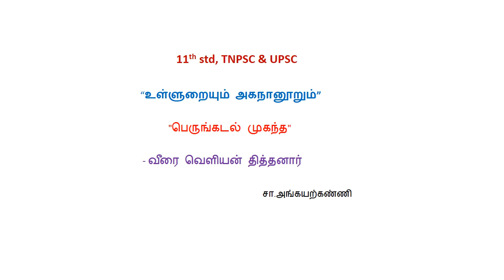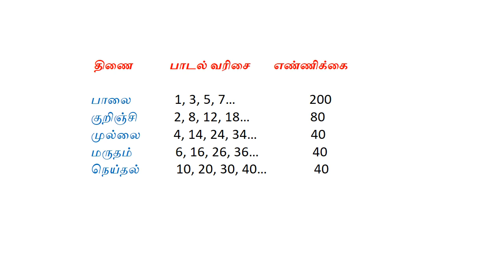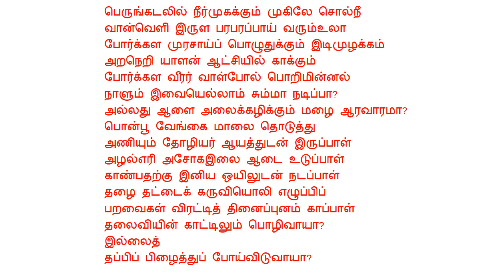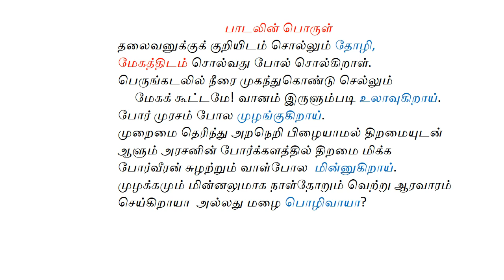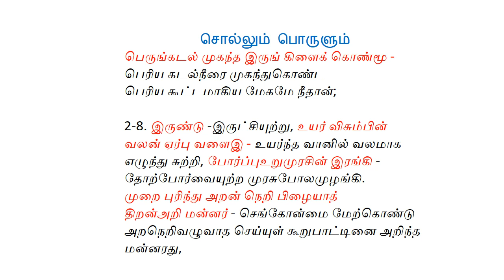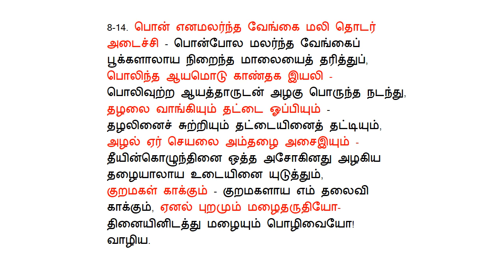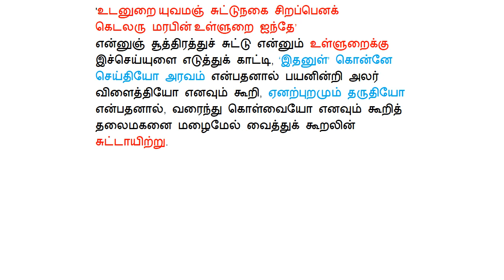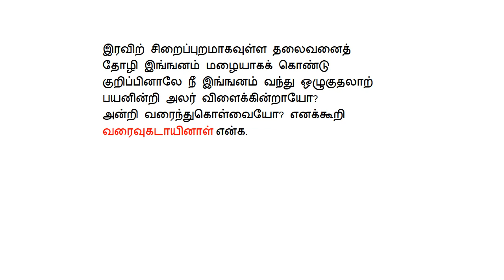11th std, TNPSC & UPSC “உள்ளுறையும் அகநானூறும்”"பெருங்கடல் முகந்த"-சா.அங்கயற்கண்ணி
11th std, TNPSC & UPSC “உள்ளுறையும் அகநானூறும்”
"பெருங்கடல் முகந்த"-வீரை வெளியன் தித்தனார்
பாடலும் உட்பொருளும் உள்ளுறையும் - சா.அங்கயற்கண்ணி